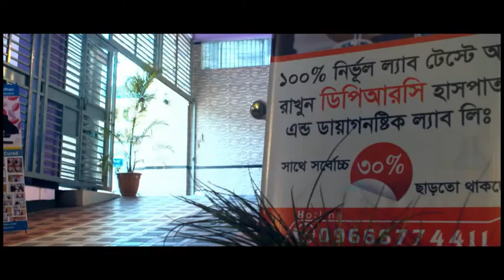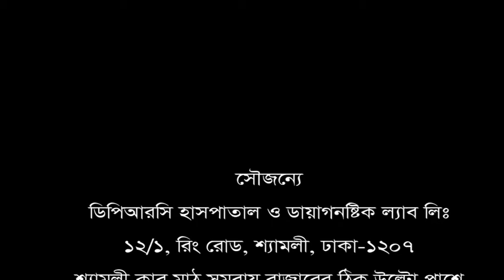হাঁটু ও কোমর ব্যথা থেকে মুক্তি মিলেছে DPRC Hospital এর চিকিৎসায়।